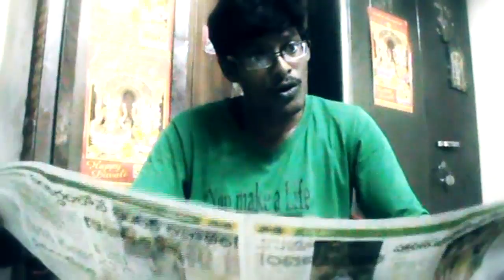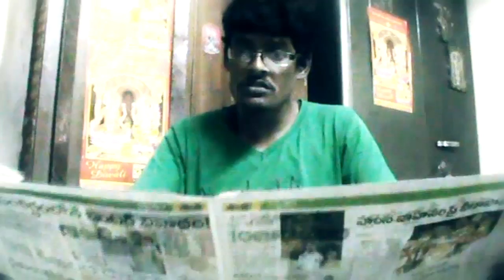funny and creative graphic video with sony handycam by dhyaanu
A graphic video ( just for fun )